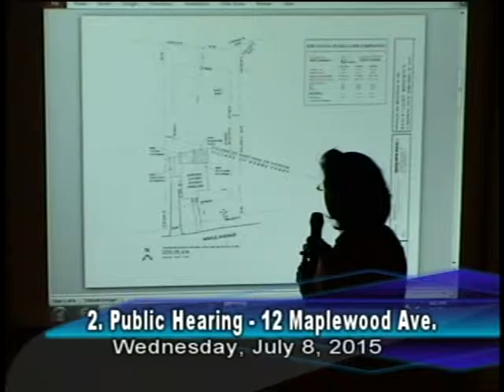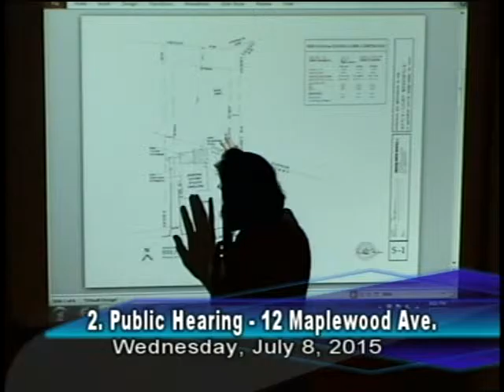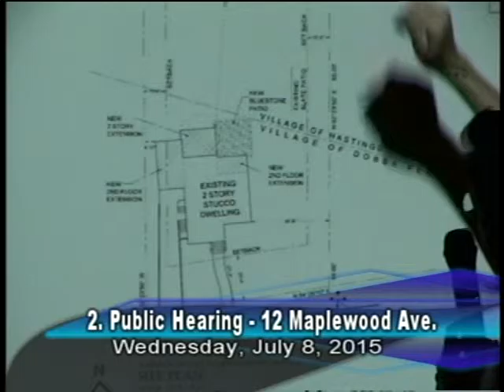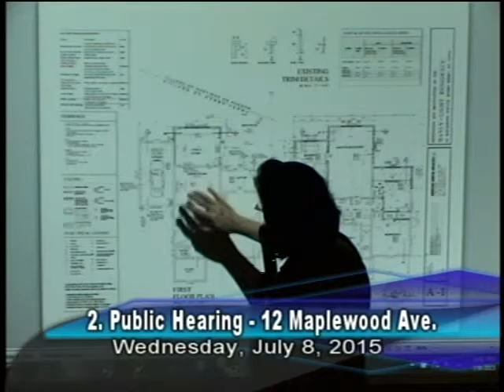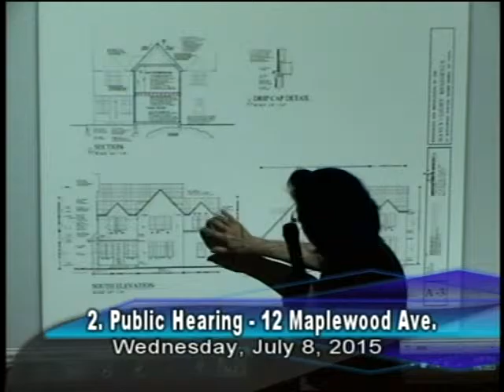7/8/15 Zoning Board of Appeals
7/8/15 Zoning Board of Appeals